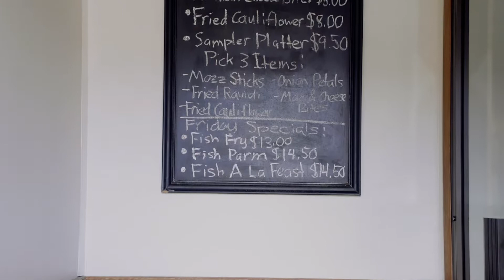Restaurant for Sale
Looking for that needle-in-the-haystack restaurant opportunity? A turnkey, established restaurant that doesn’t include franchise fees or the risk of fluctuating lease payments?

How about a restaurant within a high traffic area and a walkable downtown with a WALK SCORE (R) of 74 situated within one of the most picturesque, thriving small cities in Upstate New York?

How about an Italian restaurant that is known for freshly prepared food, cozy ambiance, excellent service and endorsed by the community with three Annual Pizza Challenge awards in 2016, 2017 and 2018?

The Italian Feast at 40 W. Main Street in Little Falls, NY is one such property. It’s a rare opportunity to own a thriving 75-seat family restaurant with two dining rooms, a 10-seat bar, all fixtures, equipment and the 3500 sq ft retail building with a separate take-out entrance and entire upper level ready for expansion.

The restaurant has been completely remodeled over the past five years with separate heating and cooling for the dining rooms, new paint throughout, new trusses, and a subfloor and flooring completed in just the past two months. The current owners also added a new Vollroth mixer and recently upgraded the Manitowoc ice maker.

The business is strategically located within the heart of the historic downtown district, just off New York State Route 5 with a 2017 combined traffic volume of 24,530 vehicles from nearby intersections less than a quarter of a mile away including: Route 5 & West Main (8,590), State Hwy 167 & W Mill Street (4,700), State Hwy 167 & State Hwy 5 (6,820), Main & 2nd (2,550) and Gansevoort & N. Ann streets (1,870).

The population of the city, from a 2014 census, is 4,846 with median age of 40 years. Little Falls is well known regionally for its year-around historic and cultural tourism. Tourism amounts to $7.5 million each year in direct spending for local businesses and accounts for a total of 208 full-time jobs.

Open 25-hours a week and closed on Mondays during the winter months, this family restaurant business with its beer and wine license has experienced a consistent year-over-year increase in sales over the last 5 years. Current revenue is running half a million a year, working only part-time hours.

It’s the perfect family business with limited competition, great location and a strong reputation within the community. Imagine what could be done with expanded hours to include lunches, adding a full bar, capitalizing on the existing high demand for catering and finishing out the upper floor for additional seating or special events like graduations, birthdays and weddings?

When you consider that independently owned pizzerias represent 65% of all pizza restaurants and the average American eats 46 slices of pizza a year…more than 3 billion pizzas sold every year…purchasing an Italian restaurant with a strong and growing pizza business can be a lucrative investment.

This is one opportunity you will want to see.